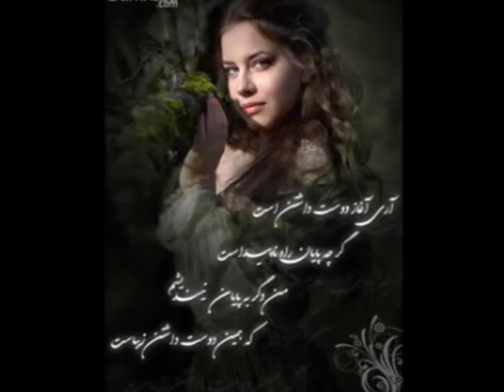new Hazaragi dambora